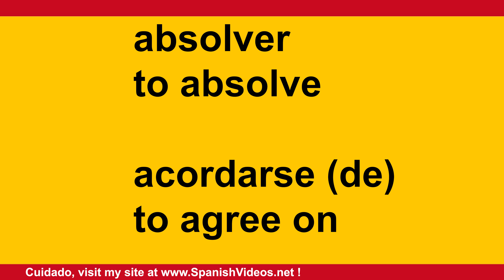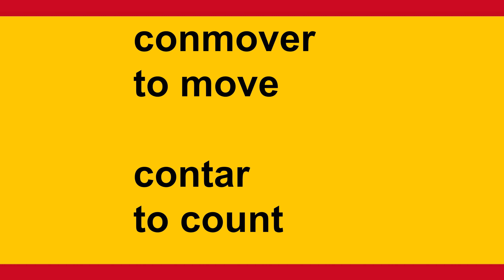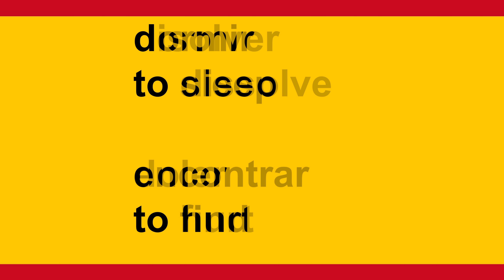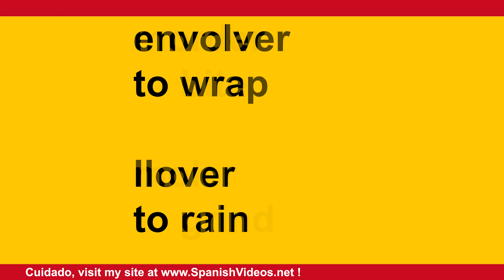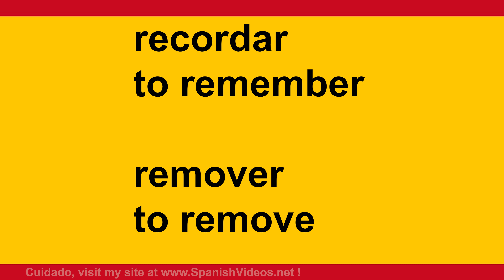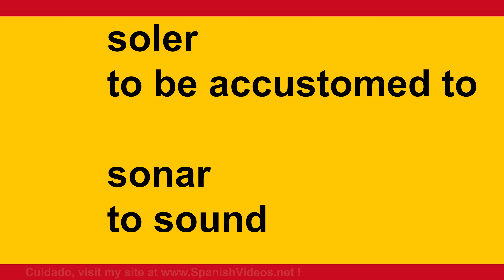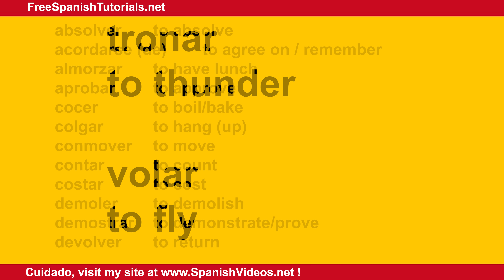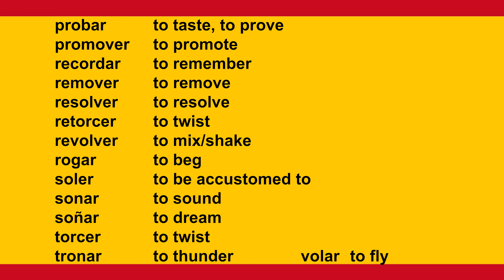Spanish lesson: 35+ Stem Changing Verbs In Spanish - From O to UE. Learn Spanish with Pablo.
Hola, my name is Pablo and I am a native speaker from Spain. Vamos a aprender español juntos. I hope my videos help you learn how to speak Spanish fast and teach you this beautfful language.

Spanish conversations / dialogues In this Spanish lesson we will see an overview of irregular, stem changing verbs from O to UE in Spanish. by Pablo for - Learn Spanish.